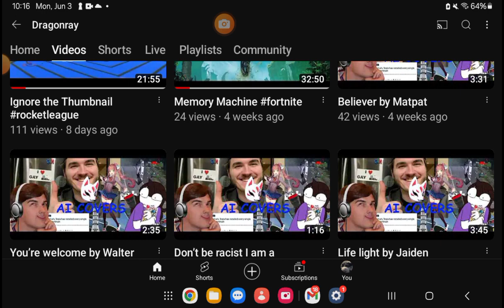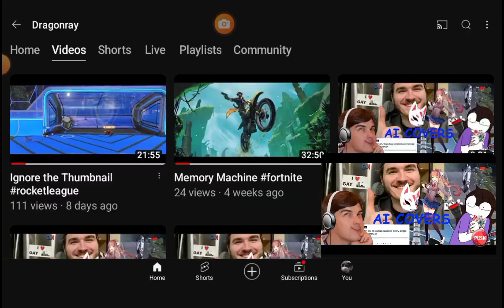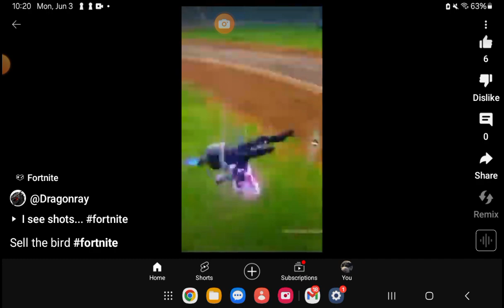Zebra Zak reacts to